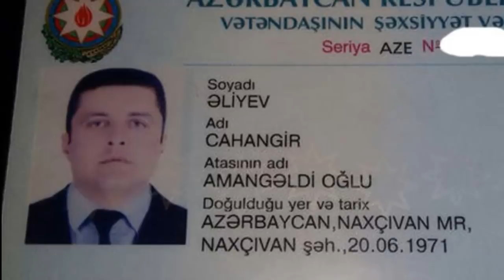Generalimizin moşennik qohum əqrabasi. Bacisi oglu həbs edildi